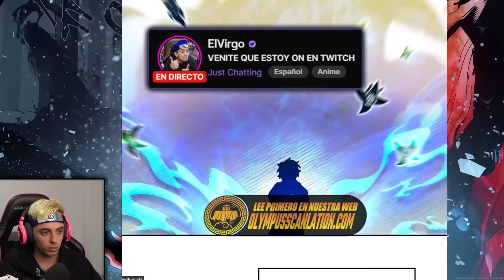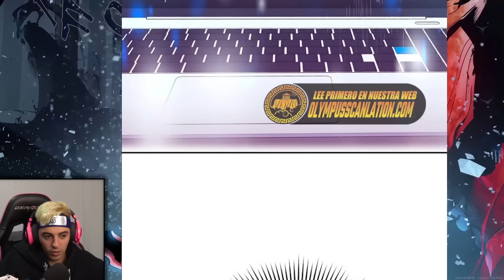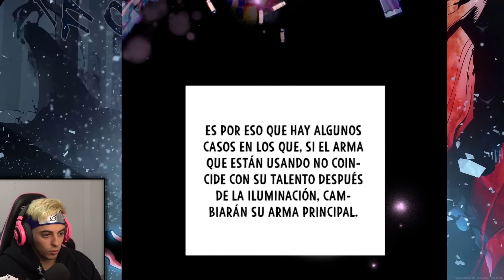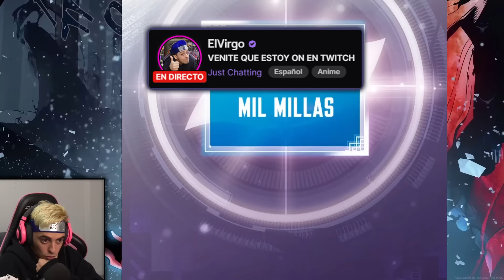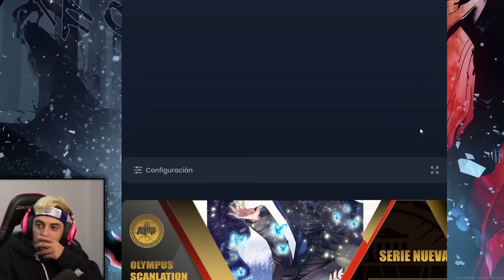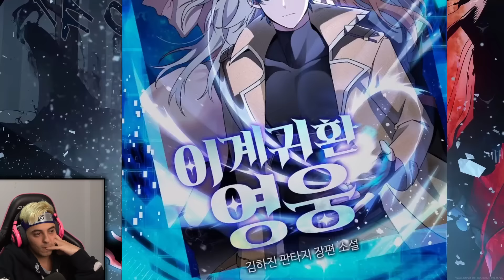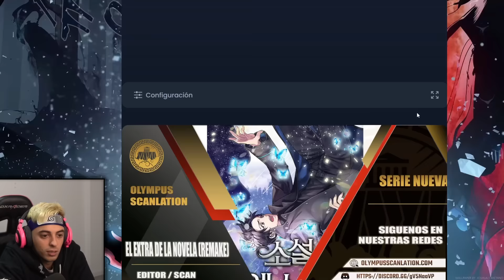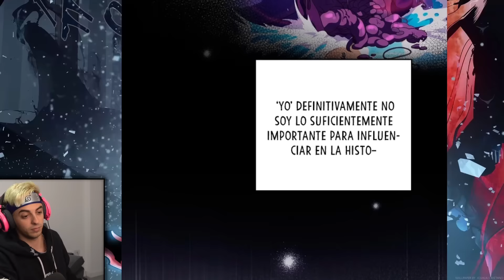La WAIFU PRODIGIO esta INTERESADA en el EXTRA??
Leyendo El EXTRA de la Novel Remake Capitulos 6-10